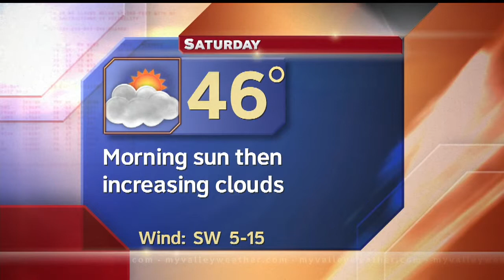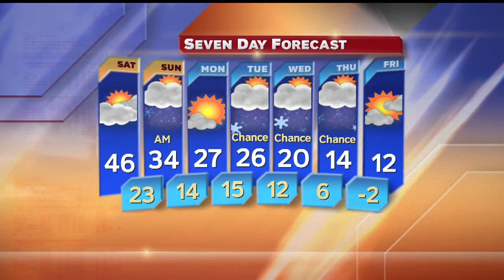Weather on WKBN 27 First News at 6pm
Weather for the next seven days